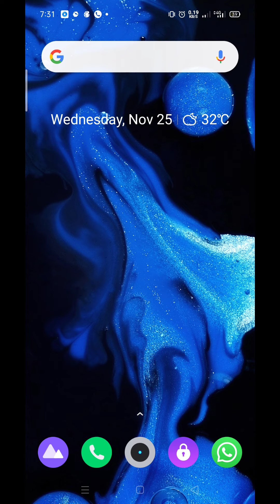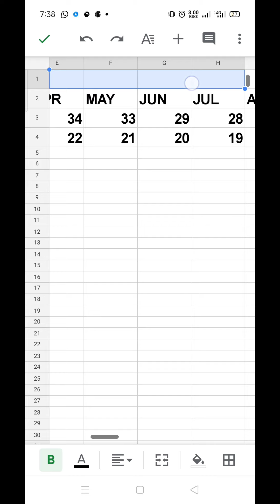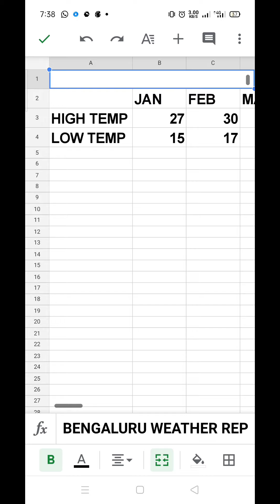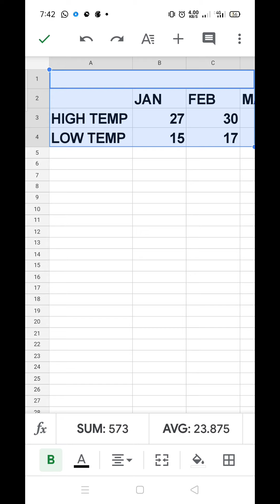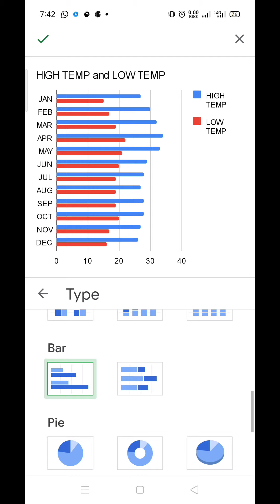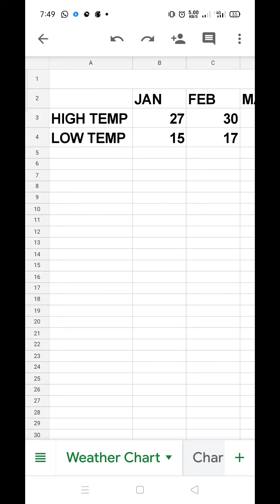Charts in Excel...Using Google Sheets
In this video I am explaining different types of charts in Excel.